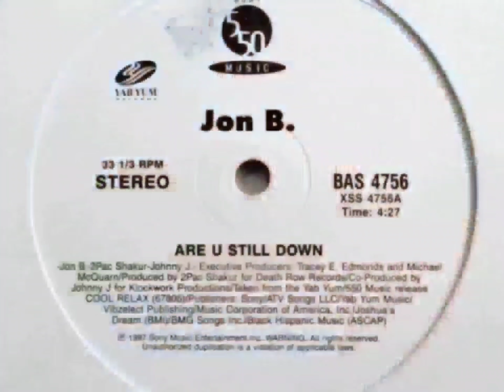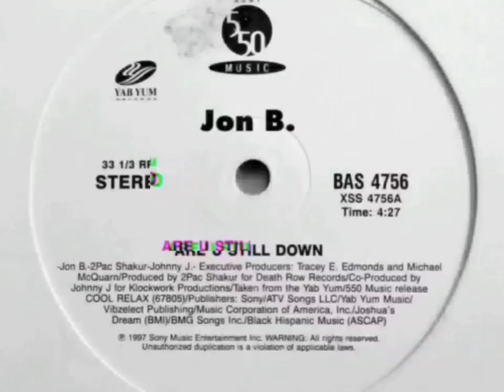2Pac, Jon B - Are U Still Down (OG Guitar Version)[High Definition Remastered] 4K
After being invited to the video shoot for “How Do U Want It” in 1996, Jon B met with 2Pac and the 2 sat down to listen to some beats the singer had produced:

I was playing my beats for 2Pac and he immediately started to freestyle right in front of [me.] I remember Sway and Tech were both there and they are both witnesses to this day, ‘I remember when he heard ya beats he just lit up and started just rapping right there, U know?’ So I was like, ‘Man, we gotta put this down in the studio.’
2 weeks after the session, 2Pac called Jon to meet at his studio:
Over the course of 3 hours, the duo finished the track and Jon felt like he had formed a bond with the West Coast legend:
I got to know Tupac and then he was killed right away. It was like someone U knew for a brief moment U got to know him for a brief moment [and] had this moment that was extremely strong. I remember him being like somebody that I knew I was gonna see again and, all of a sudden, I had this ally that was very powerful. I left [the studio feeling] like Superman.
2Pac was instrumental in crafting the track and the singer praised him for being so open with his emotions:
He had this very tough exterior but once U sat down to get into the song, [there wasn’t any emotion or stone he would leave un-turned.] He would go to the very depths, the core, of what U feel [and wanted to know where are] U really trying to go [and] what R U trying to say before he would write the lines down.
He submitted the song to the label while Pac was still alive but they didn’t want to release the track in fear of ruining Jon B’s image:
[The label] was very concerned about the fact that we were 2 completely different artists. I had this real clean, lover’s boy kind of vibe, [a] romantic R&B dude. And then U had 2Pac [with his whole] ‘Thug Life’ [image,] U know what I mean? And how U gonna mix these 2 vibes?

Written By: Johnny J, Jon B & 2Pac
Release Date: September 16, 1997
Remix Of: Tongue Kissin' by 2Pac

Are U Still Down (Demo Version) feat. Jon B